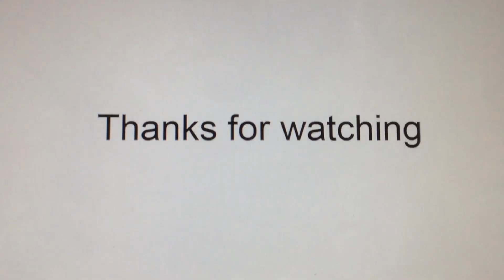LIl dragon (dumbo) cast video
Here’s is my spoof of a Disney classic dumbo and i planned to make this too I hope you enjoy it

No copyright